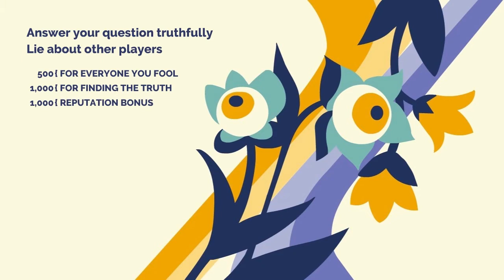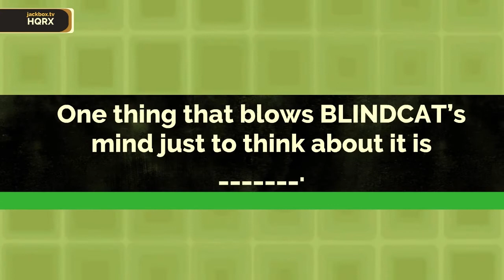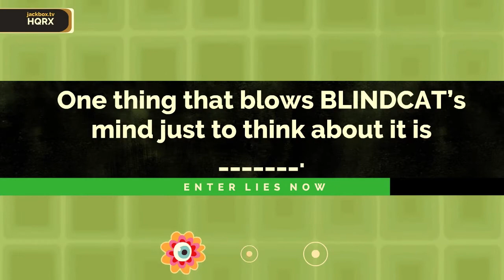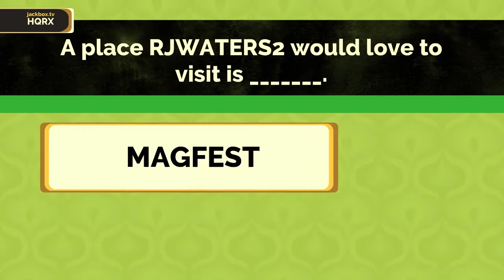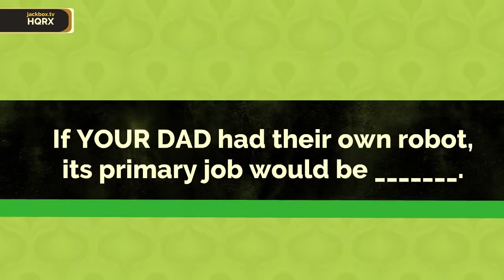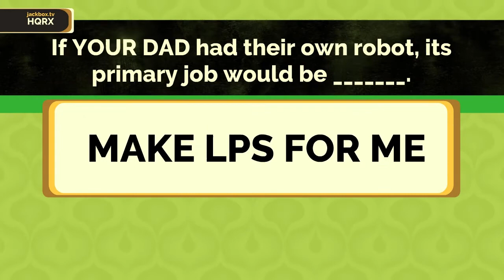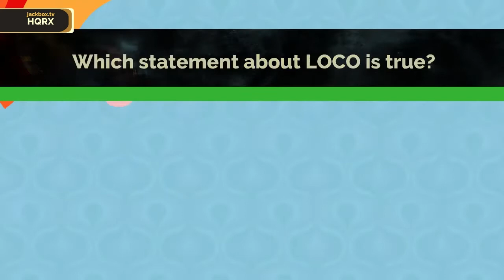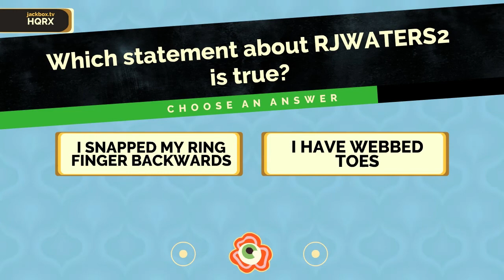Jackbox: Uniform #3: Stuck in the Fibbage Machine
Fibbage 3: Enough About You from the Jackbox Party Pack 4 on Steam, streamed live in January 2018.  Stream the Uniformth.

Players: RJWaters2, BlindCat, ElTipejoLoco, and Combat Lobster.